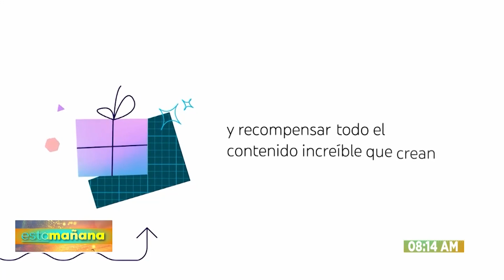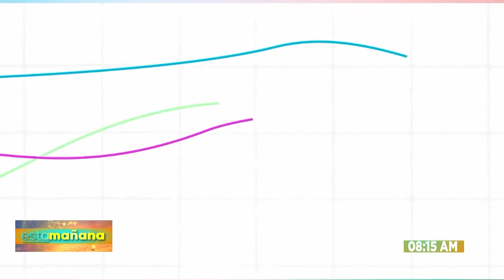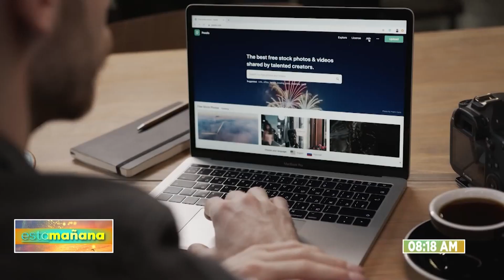Esta Mañana | Tecnología con Danny Lantigua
Acompaña a los comunicadores Charys Melo (@charysmelo), Alex Santiago. (@AlexSantiagoTV) y Wendy Mora Cueto (@Wendycmora)